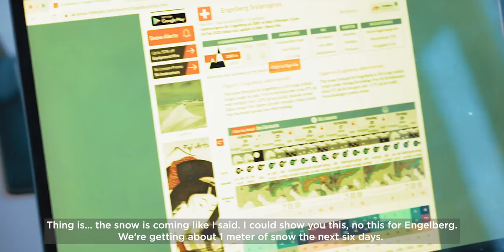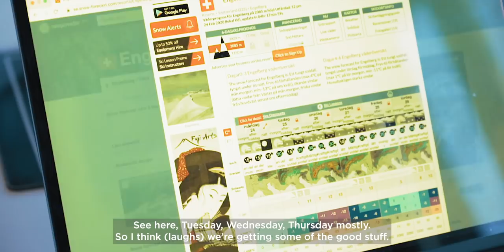EP.7 Engelberg Blower Days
Engelberg Blower Days. Sharing a couple of great blower days in Engelberg with friends. Starting of with a short recap from a last minute photo mission in Mt Baker as well.